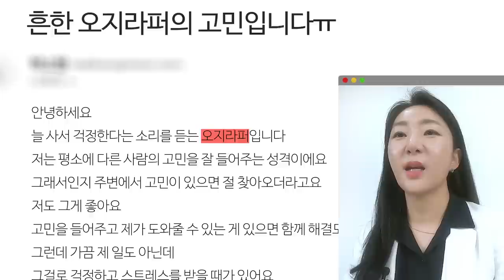[사적인정신과] 정신과전문의가 말하는 오지라퍼와 관종의 공통점 / 14F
부탁도 안했는데 잘해주고 상처받는 사람들 모여,,
사실 오지라퍼의 마음은 이렇다!